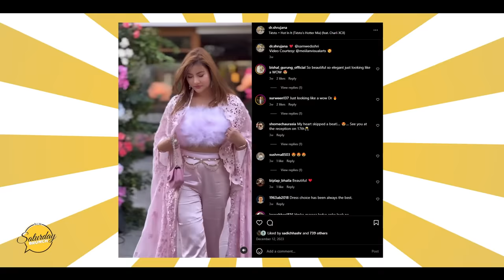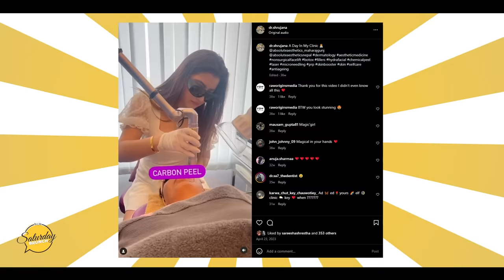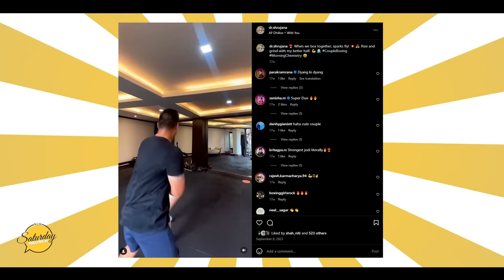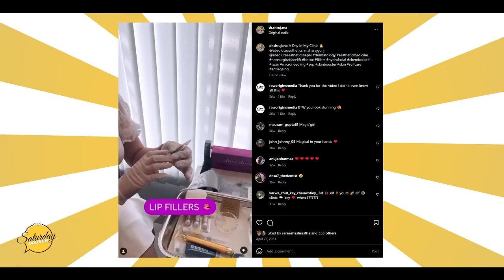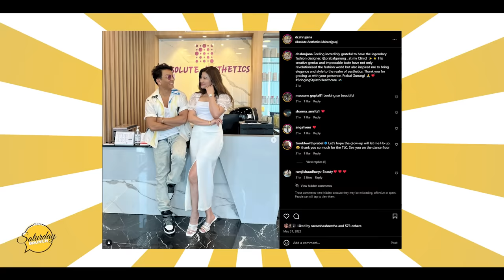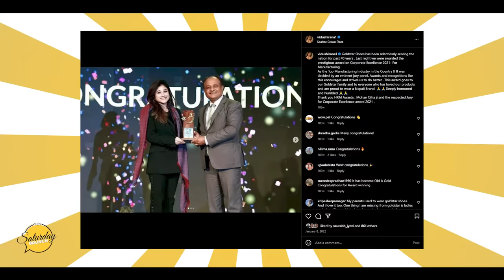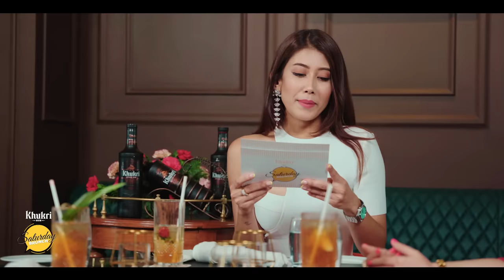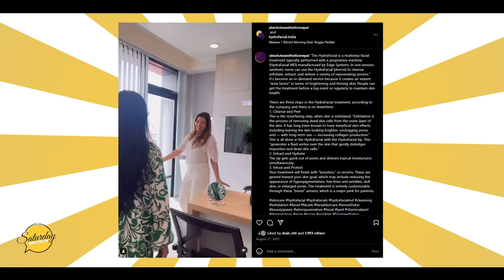Asmi Shrestha, Vidushi Rana, Dr Shrujana Shrestha | Khukri Rum Presents WOW Saturday Brunch E12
Vidushi Rana, Executive Director of Goldstar Shoes and Dr. Shrujana Shrestha, Dermatologist at Absolute Aesthetics Nepal sit down with Asmi Shrestha over Saturday Brunch to talk life, friendships, their journeys, careers and what the future holds for them, with a side of Khukri Rum infused cocktails on Khukri Rum Presents WOW Saturday Brunch, Episode 12.

A Media9 Production
Host: Asmi Shrestha
Guests: Vidushi Rana, Shrujana Shrestha
Asmi’s Manager: Deekay Shrestha
Hospitality Partner: Hotel Himalaya

Producer: Ankita Jain
Edit/Sound/Graphics: Harshvardhan Chand
Camera: Brihus Neupane, KP Devkota
Hair and Makeup: Asmita Kandel
Stylist: Markush Tamang
Production Asst.: Vartika Upadhyay